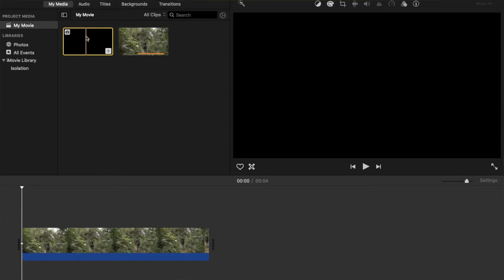Relación de Aspecto Videografía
Te as percatado que cuando ves una película hay unas barras negras arriba y abajo de la imagen? Esto se debe a la relación de aspecto del video. Cada película tiene un valor de relación de aspecto, hoy tu también podrás hacer que tus videos se vean más cinematicos usando una relación de aspecto diferente a la que tu cámara te da. Así para lograr el mismo look cinematico que ves en las películas de cine.